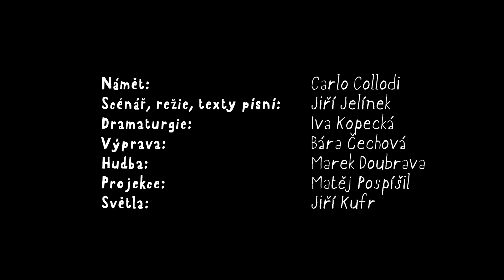Pinokio - Divadlo Minor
Trailer k inscenaci Pinokio divadla Minor

Na inscenaci spolupracovali:
Námět: Carlo Collodi
Scénář, režie, texty písní: Jiří Jelínek
Dramaturgie: Iva Kopecká
Výprava: Bára Čechová
Hudba: Marek Doubrava
Projekce: Matěj Pospíšil
Světla: Jiří Kufr
Hrají:
Pinokio – Ondřej Nosálek
Gepeto – Daniel Šváb
Láska – Valéria Daňhová
Závist – Ivana Machalová
Hloupost – Jiří Kniha
Čas – Petr Reif
Smrt – Slávek Brabec
Strach – Jan Hrovatitsch
Cesta – Dalibor Mucha
Štěstí – Filip Nebřenský